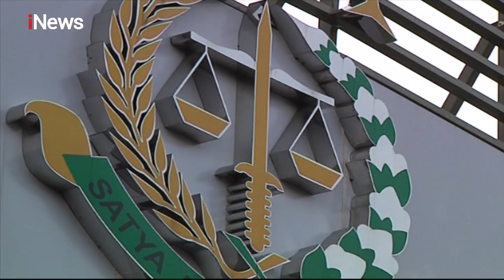Usai Diperiksa Kejagung, 3 Saksi Jiwasraya Enggan Berkomentar - iNews Pagi 19/01